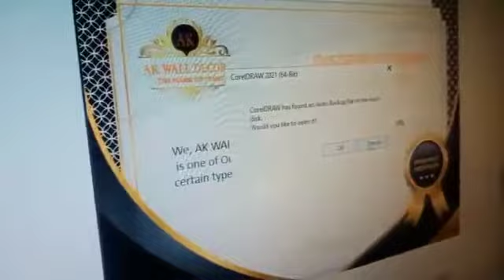Wallpaper designs for bedroom and drawing room | How to install wallpaper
Best new 3d WALL MURAL design
Iqbal Town Project Lahore
available now in vinyl paper and
MATE special media (JOINT LESS) wallpaper
3d Wall muralBest new 3d WALL MURAL design
available now in vinayal paper and
3d Wall mural
Design Type: Mural
Book your Order AK
AK wall Decor
Book your Order
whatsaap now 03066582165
etsy interiors wall mural interior decorating wallpaper decor ideas decorating home ideas decorator removable wallpaper bedroom decor bedroom ideas

join snack video
AK.Decor

AK DECOR
Design Type: Mural
3d wallpaper